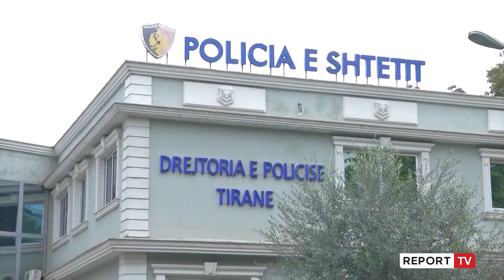Dhunuan policët pasi më parë kishin rrahur një person në ish-Bllok pas sherrit në rrjetet sociale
reportTV lajmeshqip lajme Dhunuan policët pasi më parë kishin rrahur një person në ish-Bllok pas sherrit në rrjetet sociale, shpallen në kërkim 2 djemtë e Tom Doshit